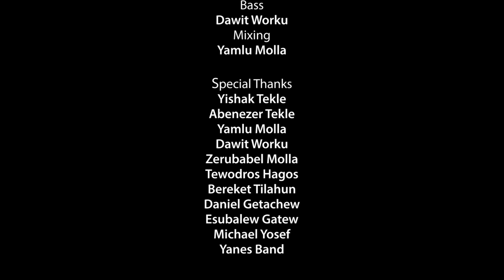Israel A. Fekadu - TRBEGNALEH [Official Music Video]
BY: Israel A. Fekadu
Directed by: Tewodros Hagos (Mestawet Pictures)